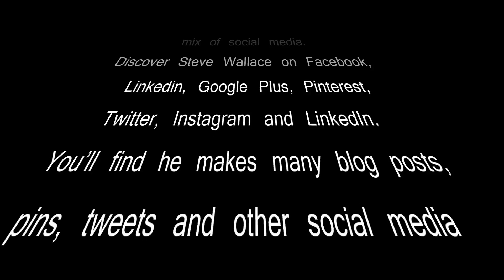Steve Wallace - Social Media – Real Estate - Video – SC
Find Steve Wallace on Social Media South Carolina Your Beaufort County SC Realtor, Steve Wallace, can be found on a mix of social media. Discover Steve Wallace on Facebook, Linkedin, Google Plus, Pinterest, Twitter, Instagram and LinkedIn. You’ll find he makes many blog posts, pins, tweets and other social media postings pertaining to South Carolina real estate, condominiums, and single family homes. You’ll also find local neighborhood videos for Bluffton communities and Hilton Head Island communities. Steve Wallace Real Estate is your one stop shop for area real estate, homes and condos.

Steve works with home buyers and home sellers on Hilton Head Island, Bluffton, Beaufort, Okatie, Sun City Hilton Head, Callawassie Island and beyond in the South Carolina Lowcountry. Visit your premier Beaufort County SC real estate website which is Steve’s namesake website, SteveWallaceRealEstate.com. Find social media links on the top right of the website and discover a wealth of local area information. You’ll find links to Facebook, Linkedin, Google Plus, Pinterest, Twitter, Instagram Youtube, and LinkedIn social media real estate pages.

Whether you plan to buy or sell a Beaufort County SC home on Hilton Head Island, Beaufort, Bluffton, Okatie, Sun City Hilton Head, Callawassie Island or beyond, Steve and his Weichert Associates are at your service. Get social! Contact Steve Wallace today for the best in Southern real estate service. Y’all will be glad you did!

U.S. Military on the Move Specialist

2 Rose Hill Way, Suite Steve